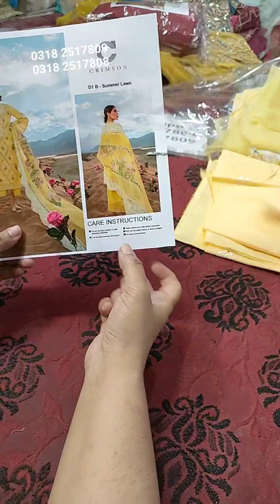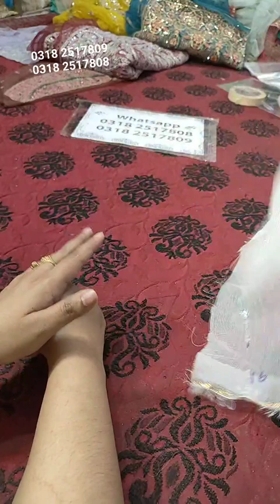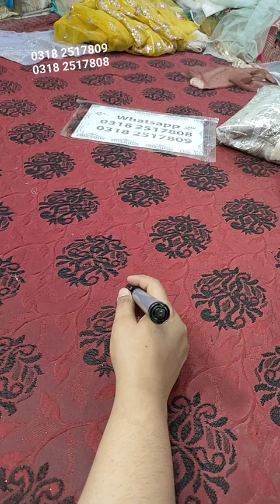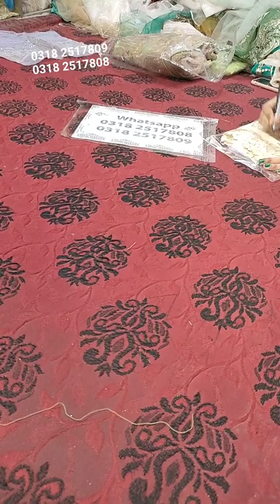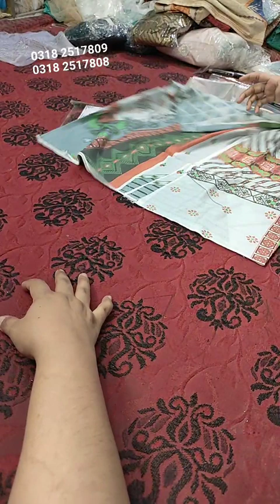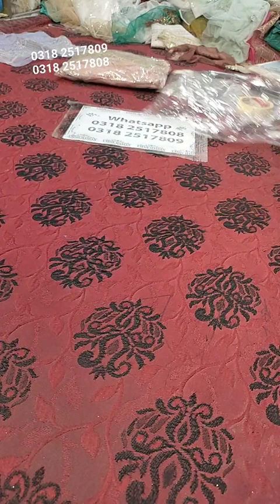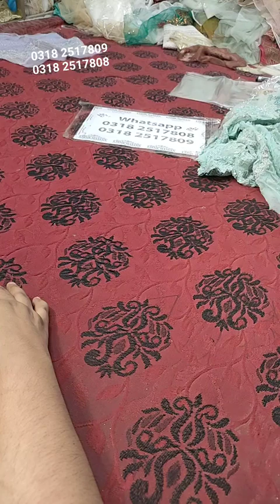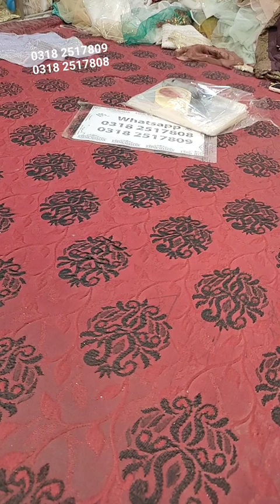Biggest Branded Bridal and Luxury Lawn Sale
HUGE SALE  whatsapp for order  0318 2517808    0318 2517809